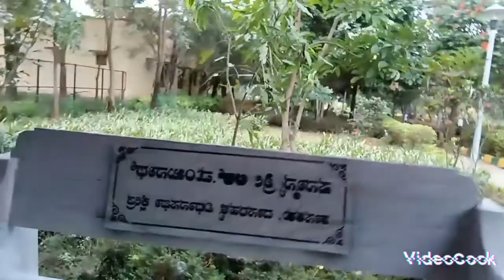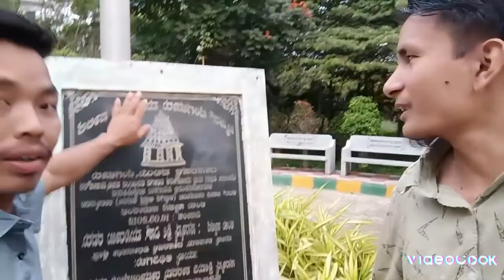Bangalore abbigere park